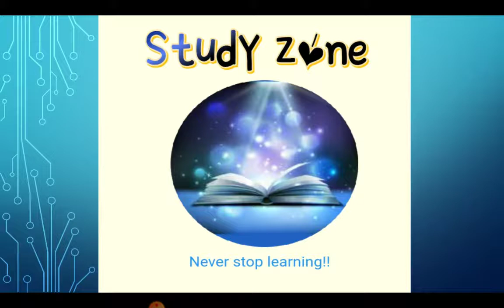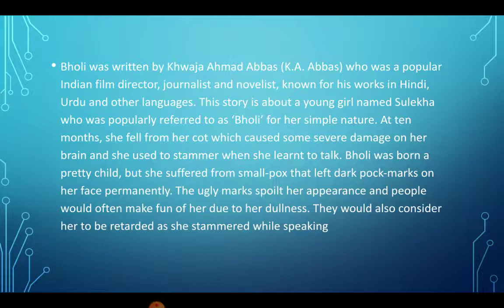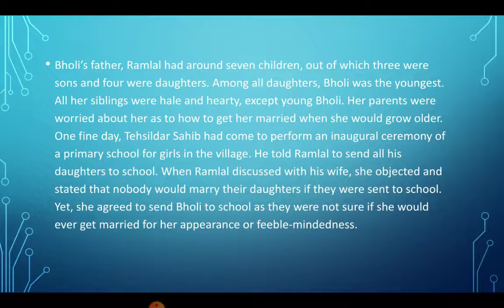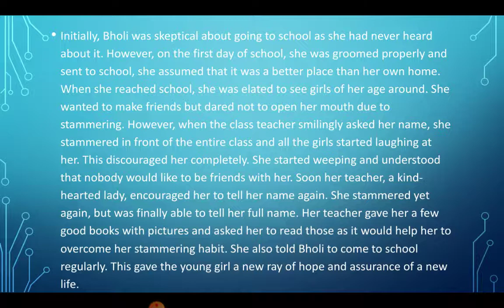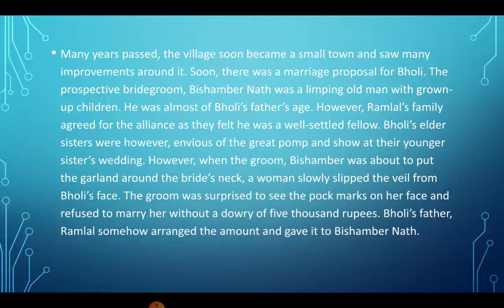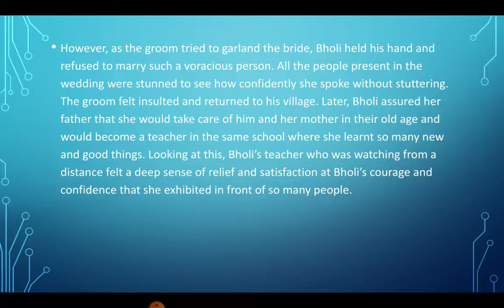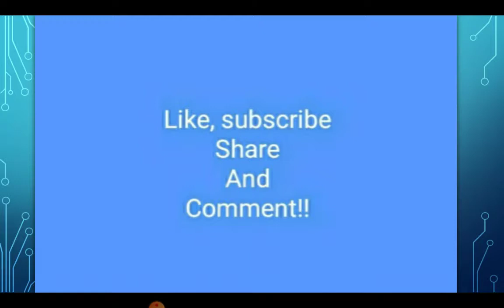CLASS 10 SUBJECT: ENGLISH CHAPTER: BHOLI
class10 English literature
cbse class10 2021 board